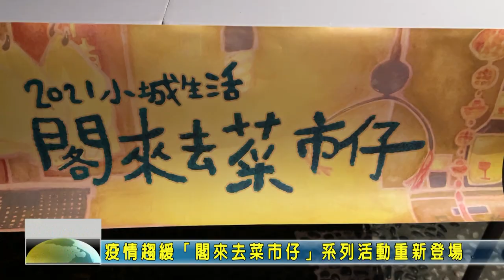20210815 03 疫情趨緩閣來去菜市仔系列活動重新登場